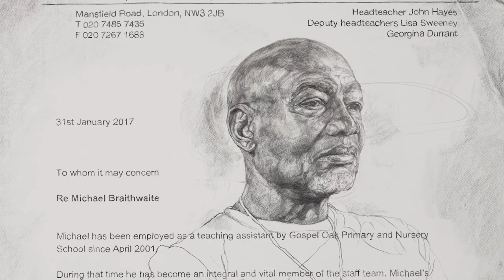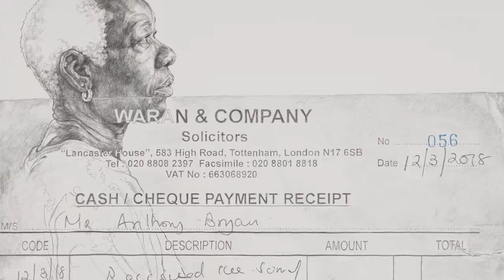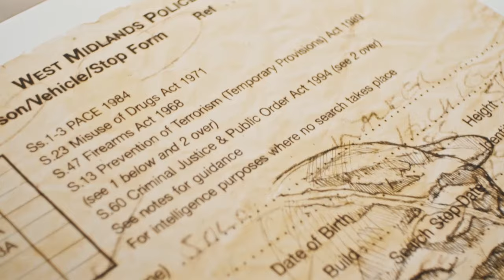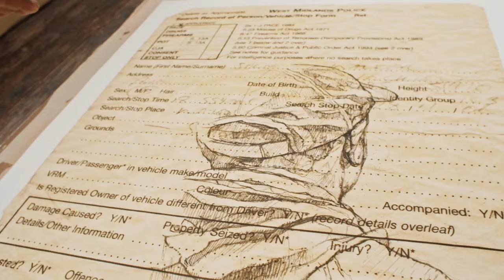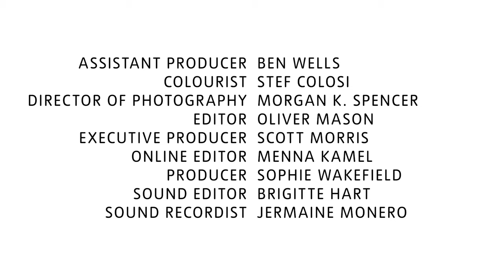Barbara Walker: Turner Prize 2023 at Towner Eastbourne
In this film by Tate, visual artist Barbara Walker MBE, RA shows us around her studio in Birmingham and talks about the themes present in her practice, including temporality, power and body politics.

We also see her creating a free-hand wall drawing at Towner as part of her series 'Burden of Proof', whereby she creates large-scale in-situ portraits of individuals affected by the Windrush Scandal.

Barbara Walker is nominated for the 2023 Turner Prize, hosted by Towner Eastbourne. The winner will be announced on 5 December 2023.